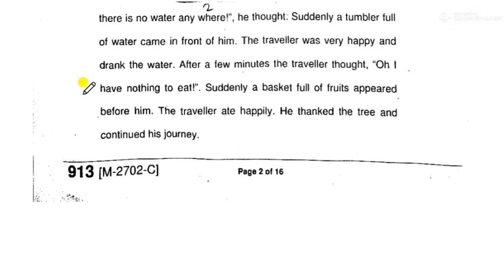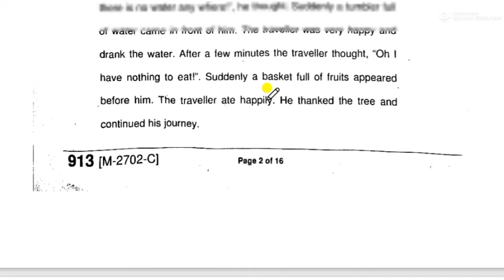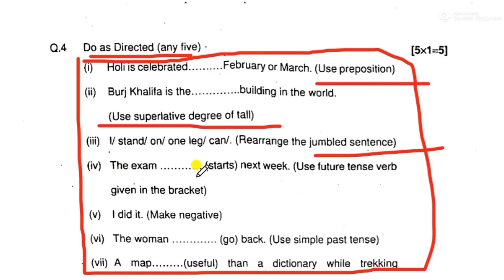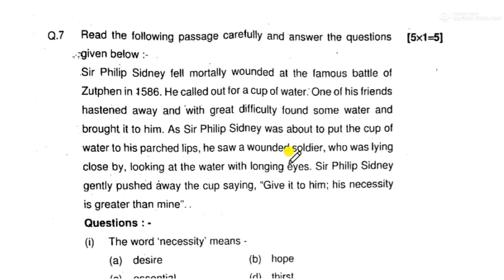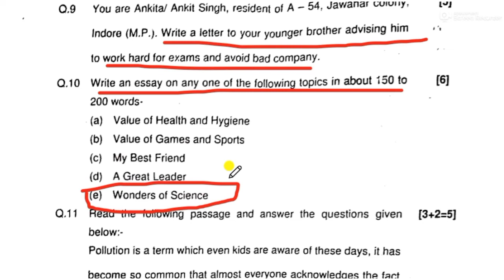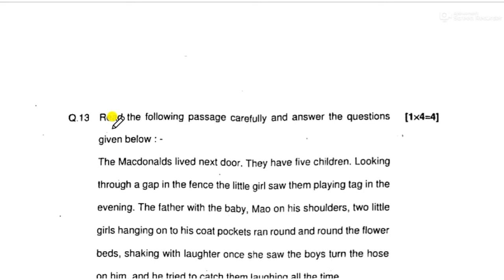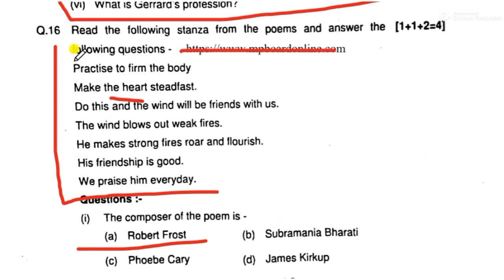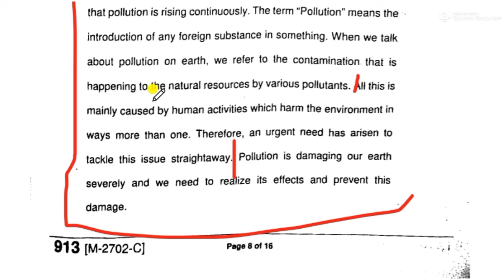कक्षा 9 अंग्रेजी का पेपर वार्षिक परीक्षा 2022 | annual exam 2022 class 9th english paper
कक्षा 9वी वार्षिक परीक्षा 2021,अंग्रेजी कक्षा 9 वी का पेपर,mp board class 9th English paper 2021

Keyword-Topics Solved :-

वार्षिक परीक्षा 2022 कक्षा 9वी अंग्रेजी का पेपर
कक्षा 9वी अंग्रेजी पेपर वार्षिक परीक्षा 2022
वार्षिक परीक्षा 2022 कक्षा 9वी अंग्रेजी पेपर
वंडर ऑफ साइंस
kaksha navi varshik pariksha english
kaksha navi ka varshik paper
kaksha navi
kaksha navi varshik paper 2022
navi ka paper
ninth class ke paper
varshik pariksha
कक्षा 9वी का पेपर वार्षिक 2022
9th class varshik paper 2022
9th ka paper
angreji ka paper
class 9 english packing
9th class fa4 question paper
9th class ka english ka paper
9th ka ganit ka paper
9वी का गणित का पेपर वार्षिक
9वी का पेपर
class 9 ka varshik paper 2022 english
class 9 math varshik paper 2022
class 9 maths varshik paper 2022
class 9 subject english
class 9 varshik pariksha 2022
class 9th math ka paper varshik pariksha
class ninth ka english
english ka paper class 9th 2022
english ka paper varshik
english ka varshik paper 2022 class 11
english paper 9th class 2022
कक्षा 9वी वार्षिक परीक्षा 2022 गणित का पेपर
कक्षा 9वी वार्षिक paper
कक्षा नाइंथ का वार्षिक पेपर
कक्षा नौवीं के वार्षिक पेपर
वार्षिक परीक्षा 2022 कक्षा 9वी विषय अंग्रेजी
वार्षिक परीक्षा 2022 कक्षा 9वी विषय गणित
9th varshik paper 2022
9th varshik pariksha
9वी का टाइम टेबल
angreji ka
bharat ka naksha
 class 9th
class 9 annual exam 2022 question
class 9 english exam paper 2022
class 9 english ka paper varshik 2022
class 9 english paper 2022
class 9 english paper 2022 annual exam
class 9 english yearly exam paper 2022
class 9 math varshik pariksha 2022
class 9 subject english assessment 16
class 9 varshik paper math
class 9th 2022 varshik paper
class 9th ardh varshik pariksha 2022 ma
class 9th english ka paper varshik pariks
english ka paper 9th
english ka paper 9th class 2022
english ka paper kaksha 9
english ka paper varshik 2022
english ka paper varshik pariksha
english ka paper varshik pariksha 2022
english ka varshik paper 2022
english paper 2022 class 9
english paper class 9 2022
hindi ka paper 9th class
hindi vyakaran 9th class
kaksha 9 ka ganit ka paper varshik 2022
दसवीं बोर्ड परीक्षा
नवी का पेपर
पेपर
वार्षिक परीक्षा 11वीं की
वार्षिक परीक्षा 2022
वार्षिक परीक्षा 2022 कक्षा 9वी
वार्षिक परीक्षा कक्षा 9वी विषय गणित 2022
वार्षिक परीक्षा का
वार्षिक पेपर इंग्लिश
वार्षिक पेपर कक्षा 9वी विषय गणित
सामाजिक विज्ञान का पेपर 9वी का
हिंदी का पेपर 9वी का
varshik pariksha kaksha navi ganit ka pa...
varshik pariksha kaksha navi vishay ganit
vimarsh portal
kaksha navi ka varshik paper 2022
kaksha navi varshik paper ganit
kaksha navi varshik pariksha
kaksha navi varshik pariksha vishay ganit
kaksha ninth ka paper varshik
maths ka paper 9th class
navi class ka paper
navi ka varshik pariksha
ninth class ki varshik pariksha
ninth class varshik pariksha
patra english mein
kaksha 9 vi
9th class varshik paper
9th ka paper
9th ka varshik paper
class 9 ka paper 2022
class 9 social science
class 9th real paper
class ninth varshik pariksha 2022
english ka varshik paper bataiye
excellence school entrance exam paper